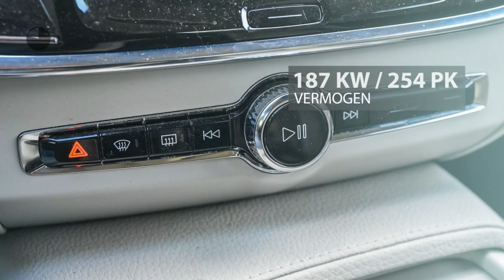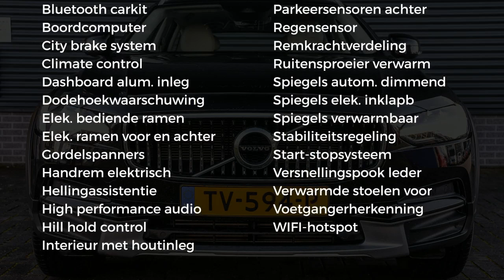Volvo V90 T5 250pk Automaat AWD 90th Anniversary Edition